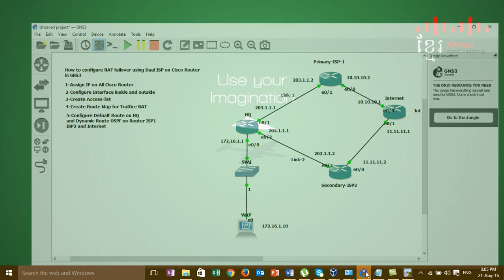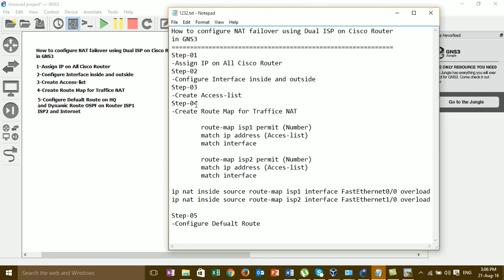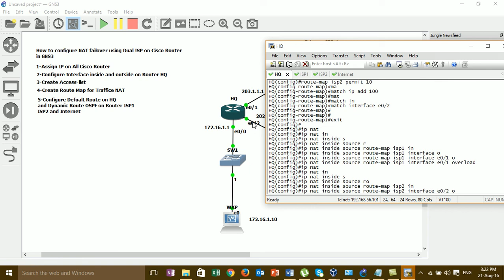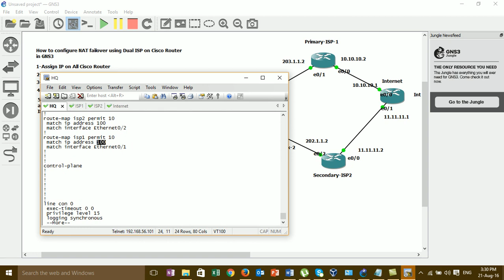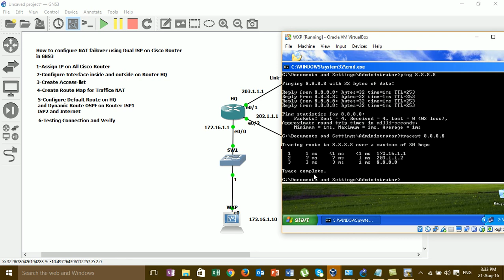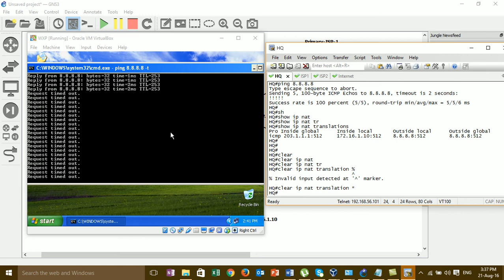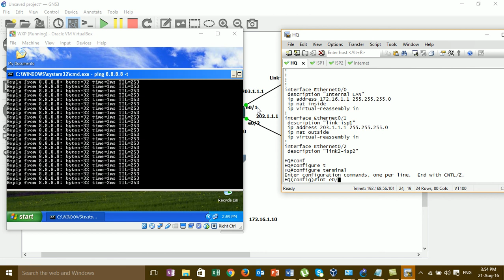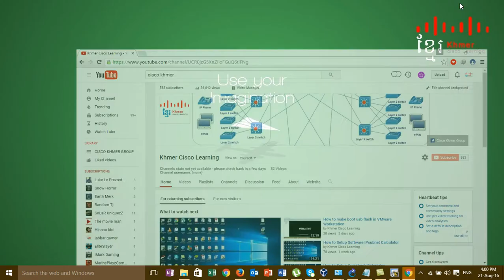How to Configure NAT Failover Using Dual ISP on Cisco Router#01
ok in this video very important for enterprise company and in video i want to show u all about how to configure NAT failover with dual isp on cisco ios router in GNS3